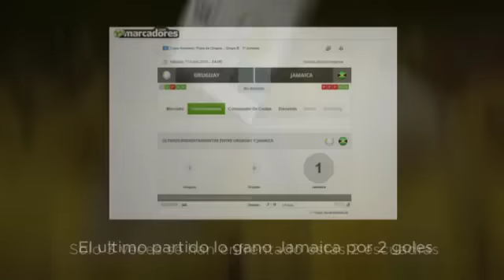Ver partido Uruguay vs Jamaica Online 13 de Junio 16:00h Chile- 14:00h Mex - Copa América 2015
Partido de Copa América 2015 del día 13 de Junio - Jamaica vs Uruguay

Estas 2 escuadras solo se han enfrentado 3 veces, pero nunca en Copa America, de los 3 partidos, Uruguay gano los 2 primeros, por un amplio marcador, y el ultimo partido jugado en el 2004 fue ganado por Jamaica por un marcador de 2 - 0.